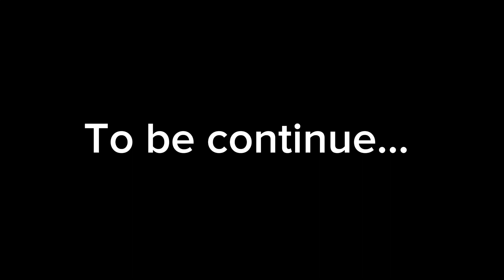Masak Sup Ayam Campur Cangkuk Manis, Mudah dan sedap // Mantap Menn //By Chef Kampung